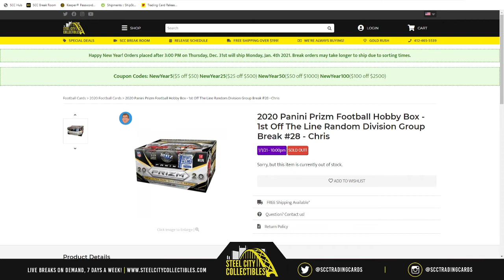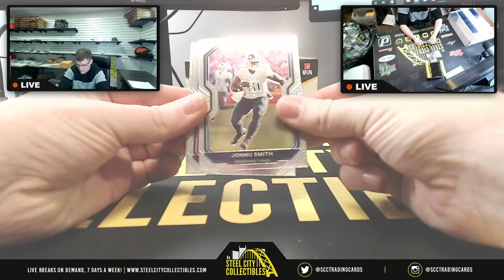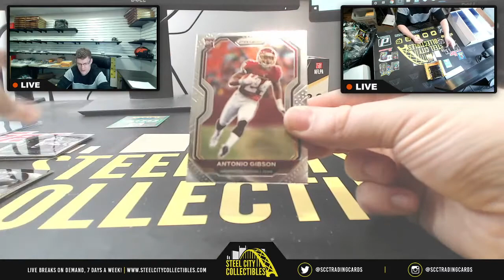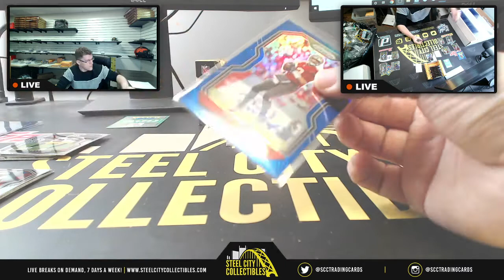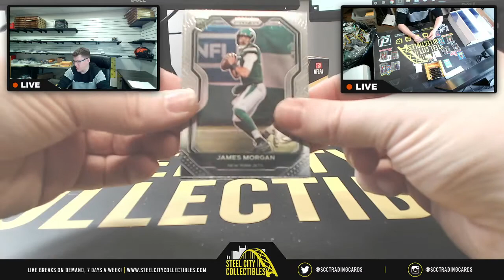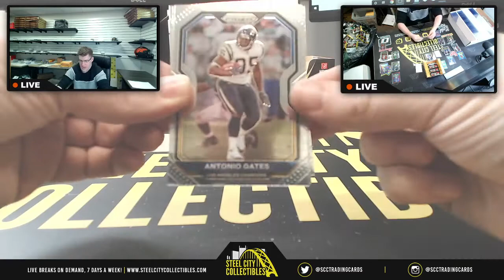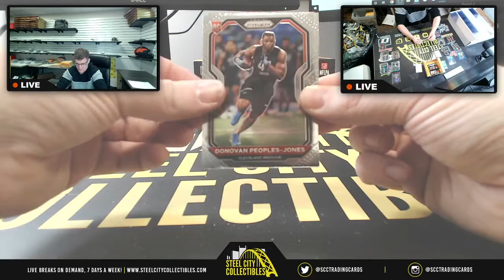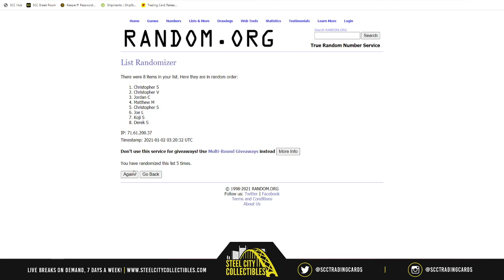2020 Panini Prizm Football Hobby Box - 1st Off The Line Random Division Group Break #28 - Chris